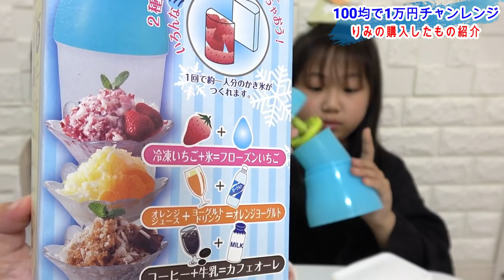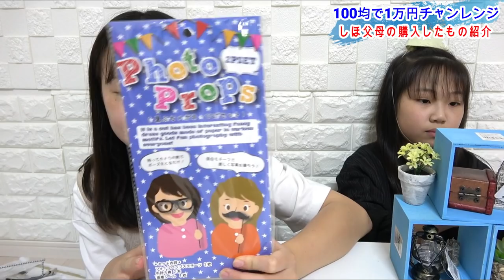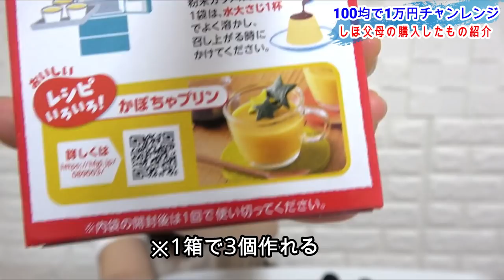100均でお買い物！1万円チャレンジ！しほりみ家が購入したもの全部紹介します【しほりみチャンネル】